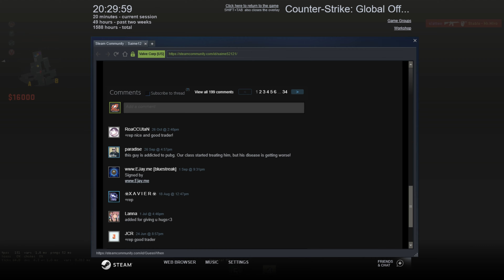HALLO CSGO random shit #1